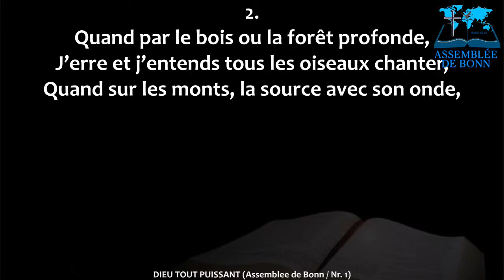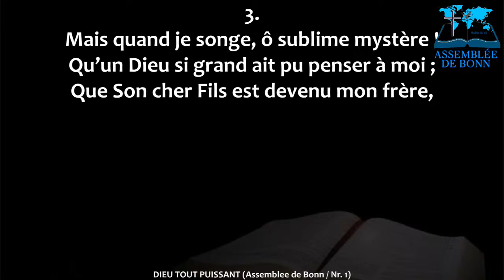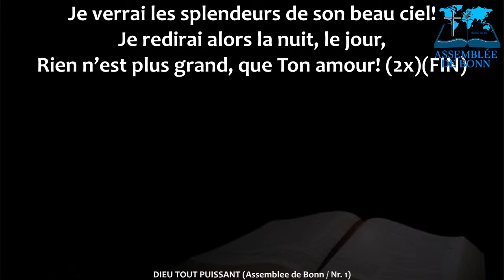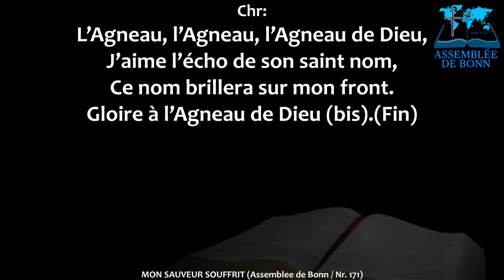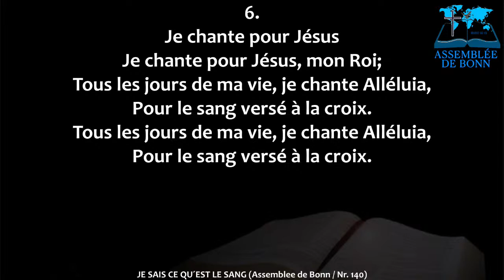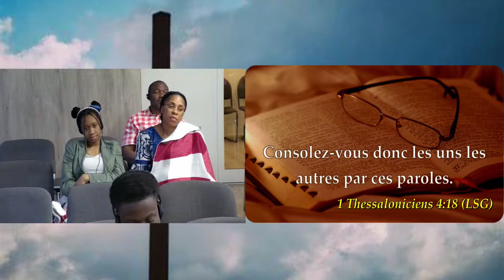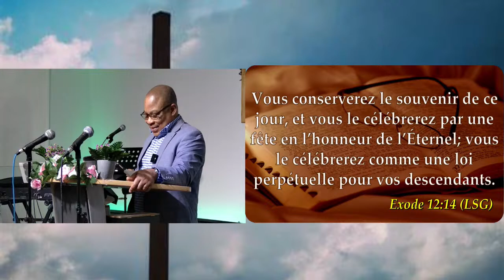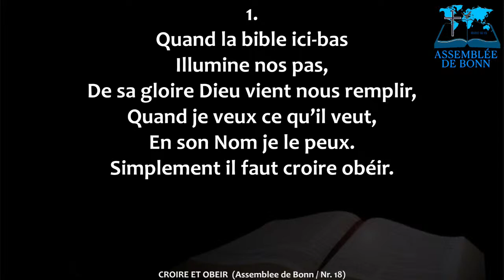Service du Samedi 30.03.2024 / Fr Jean - Marc